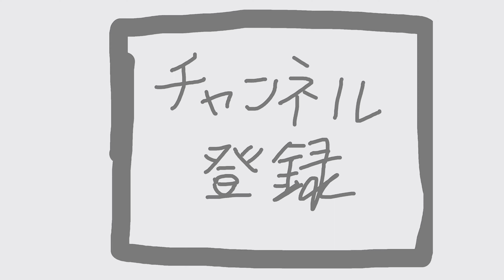Check This Out ! Part 3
Check This Out archive.